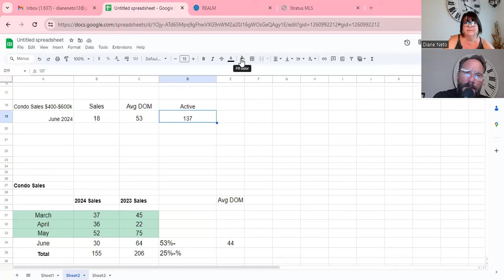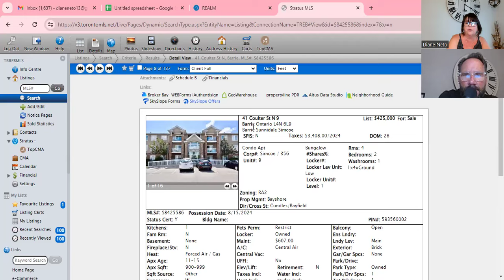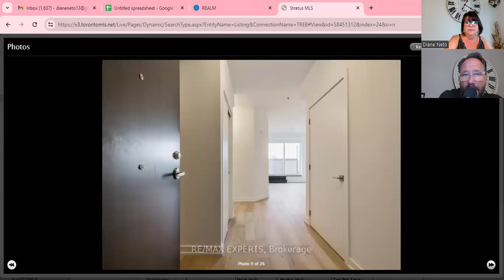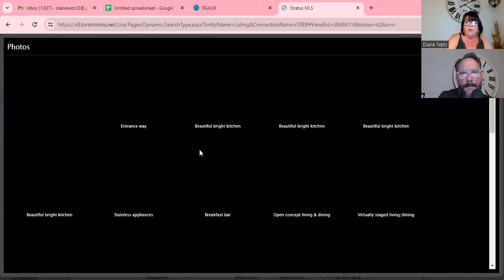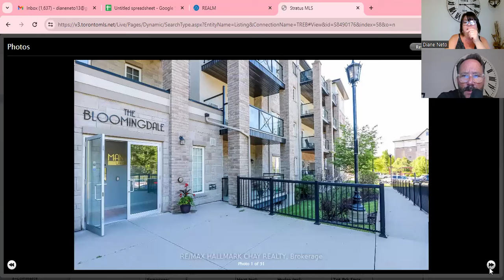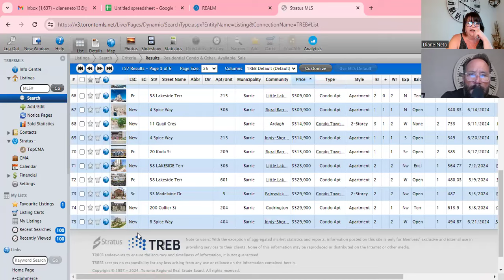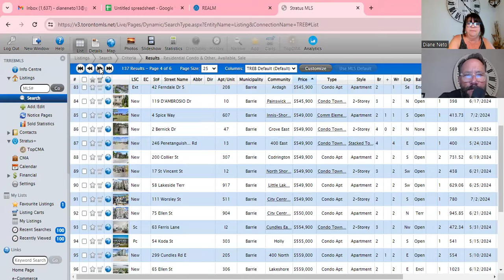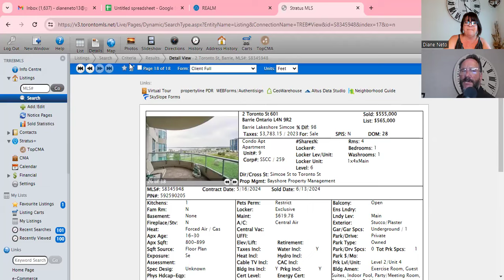Top Condo Picks in Barrie: $400k-$600k Range